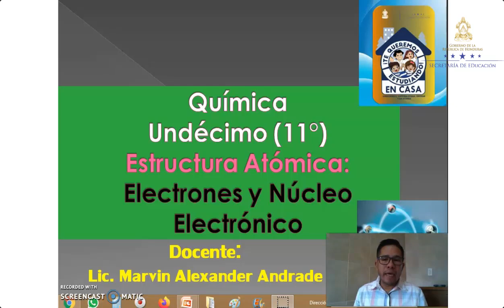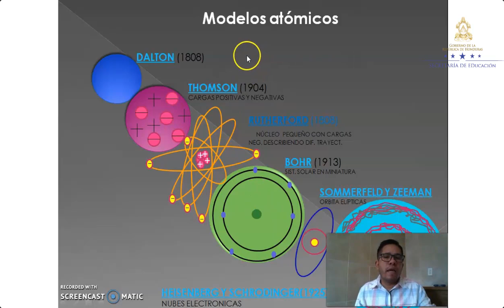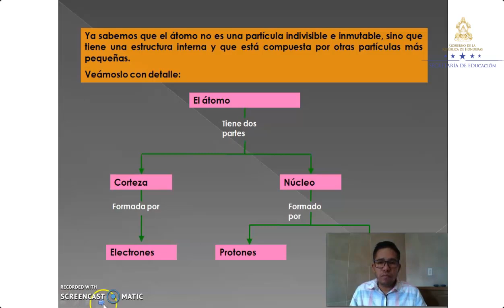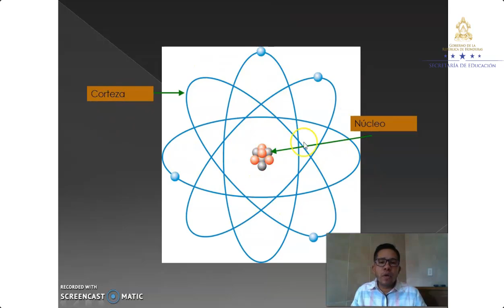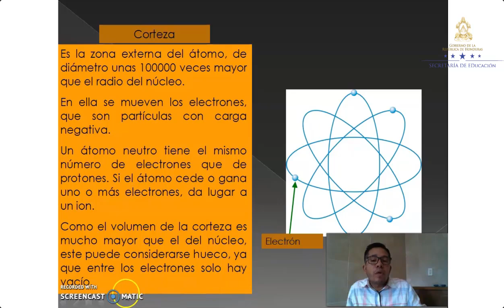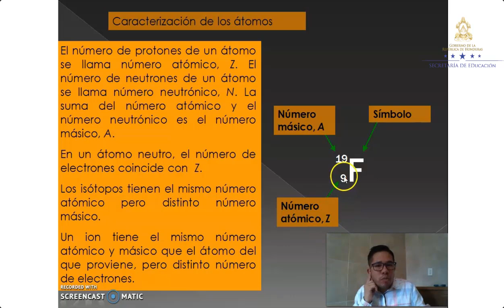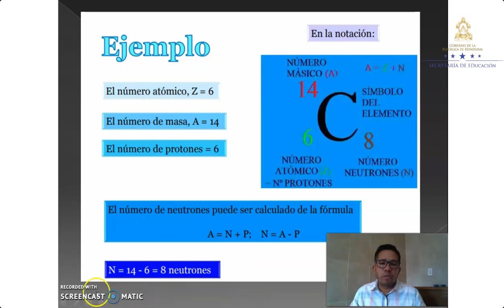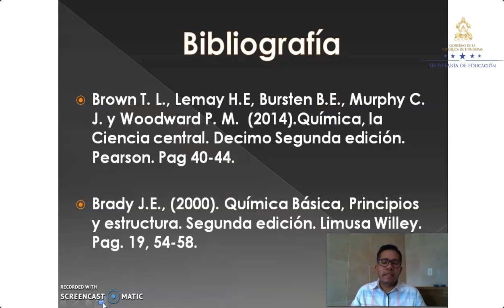Estructura atómica – Undécimo Grado - Química